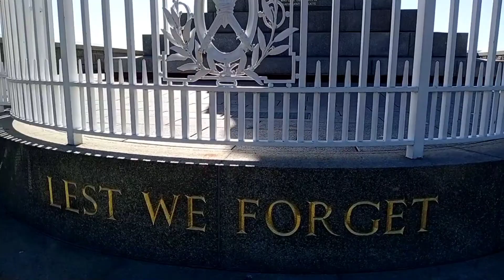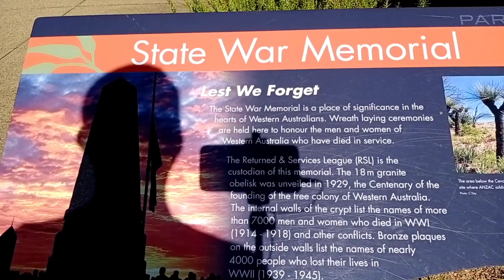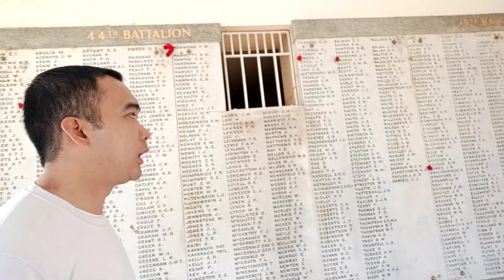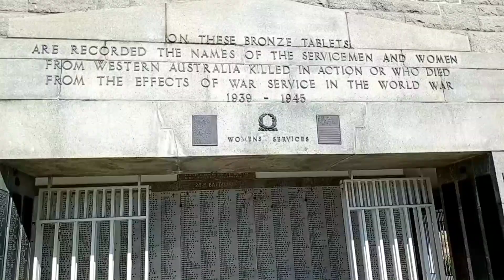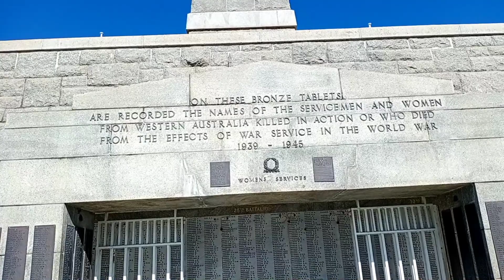May name TAG na/ Mga Ka - SAGA!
May pangalana na tayo.